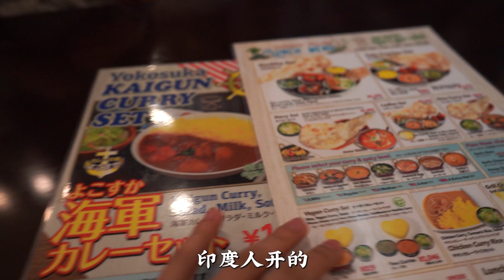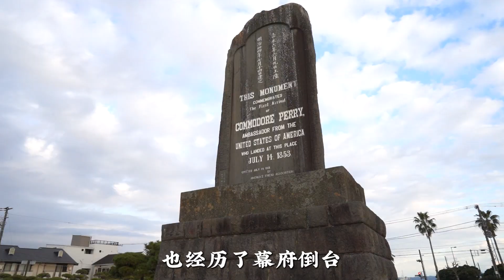馬修佩裡：靠船堅炮利開啟日本國門，然後被日本人立了一座碑 | 6分鐘理解什麼是黑船事件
如果你覺得這次影片街上很冷清，不是因為日本涼了，而是因為這一天是新年→_→